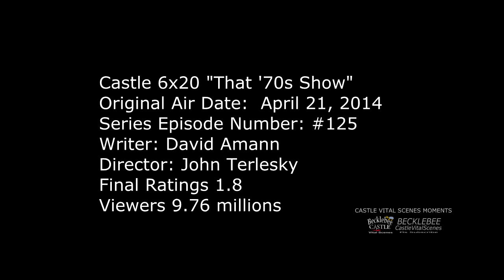Castle 6x20 Moment Beckett: I look ridiculous! - Castle: Ridiculously hot! (That '70s Show)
Castle 6x20 Moment - Beckett is persuaded by Castle to dress up in the 1970s to  deal with their prime source of information who believes they are still in the '70s.

The dialogue:
KATE/KB
I look ridiculous.
RICK:
Ridiculously hot. Besides, what’s a little humiliation when you can find out who killed Vince Bianchi?
KATE:
He’s in here.
RICK:
 Just hope Lanie did her part.
KB
 Oh, she did her part all right.
HAROLD
Honey, spin around. Show me that caboose.
LANIE
You keep dreaming, mister.
RICK:
What is she wearing? I said 70s, not Pam Grier.
KB
The only 70s outfit she had was her Foxy Brown Halloween costume.

Castle Season 6 Episode 20 “That '70s Show” (HD)